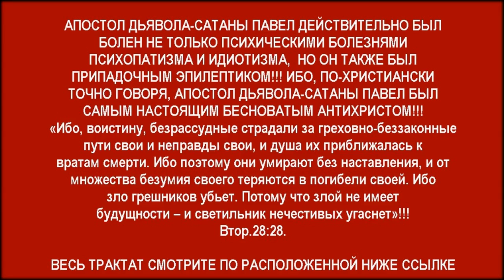Апостол Павел – припадочный эпилептик – на самом деле был бесноватым антихристом!!!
Апостол Павел – припадочный эпилептик – на самом деле был бесноватым антихристом!!! Апостол Дьявола-Сатаны Павел!!! Ак-Бекет Сын Человеческий. Церковь Иисуса Христа Сына Божьего.

Вышепредставленное видео подготовлено из фрагментов фильма «Паломничество в вечный город».

Апостол Павел лгал – если устами твоими будешь исповедовать Иисуса Господом, то спасешься!!! Апостол Лжи Павел!!!»

Апостол Павел лгал – если будешь веровать, что Бог воскресил Иисуса из мертвых, то спасешься!!! Апостол Лжи Павел!!!

Иисус Христос учит о спасении – кто будет креститься водой живой и Духом Святым, спасен будет!!!

Апостол Павел и паулинисты – псы и свиньи – которые пытаются попрать Евангелие Царства Божьего!!! Апостол Дьявола-Лжеца Павел!!!

ПАВЕЛ ИЗ ТАРСА ПЕРВЫМ ПОПАЛ В ЧИСЛО ГРЕХОВНО-ПРОКЛЯТЫХ КОЗЛОВ, НЕ ВХОДЯЩИХ В СПАСАЕМУЮ КОГОРТУ ОВЕЦ - АПОСТОЛ ПАВЕЛ – АПОСТОЛ ПРОКЛЯТИЯ»

Павловский паулинизм – грубая еврейская секта – проталкивающая в мир израильско-еврейский иудаизм!!!

ПАВЕЛ ТАРСЯНИН В ИТОГЕ СИЛЬНО СОЖАЛЕЛ, ЧТО ОН ПО-ДЬЯВОЛЬСКИ СОЛГАЛ ВСЕМ СВОИМ ПАУЛИНИСТАМ О МИРСКИХ ВЛАСТЯХ

ПАВЕЛ ТАРСЯНИН ЛГАЛ ВЕРУЮЩИМ О ТОМ, ЧТО ЯКОБЫ НИЧТО НЕ МОЖЕТ ОТЛУЧИТЬ ИХ ОТ ЛЮБВИ БОЖЬЕЙ

ПАВЕЛ ТАРСЯНИН ИЗБРАН ДЬЯВОЛОМ-САТАНОЙ В КАЧЕСТВЕ СОСУДА ЛЖИ И АПОСТОЛА ЛЖИ

Апостол Дьявола Павел – морально-нравственный идиот – называл царя-человекоубийцу «слугой божьим»!!!

ЛЕВ ТОЛСТОЙ НАЗВАЛ ПАВЛА ЛЖЕАПОСТОЛА МЕЛКО-ТЩЕСЛАВНЫМ, САМОУВЕРЕННЫМ, ЛОВКИМ И ХВАСТЛИВЫМ ЕВРЕЕМ